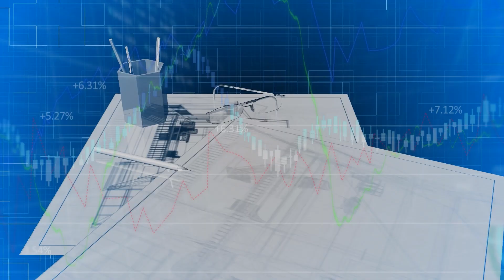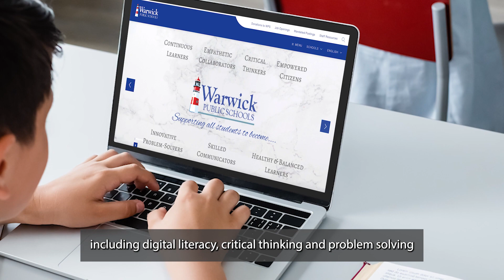Episode 3-The Plan Part 2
The Plan, Part 2-Two New High Schools